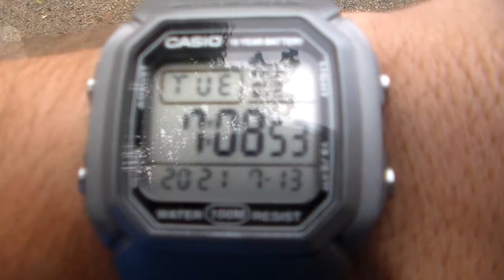7-13-21 old Chicago lights on Paulina St. 4 of 4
old style Chicago lights, by now have all been replaced, or should.